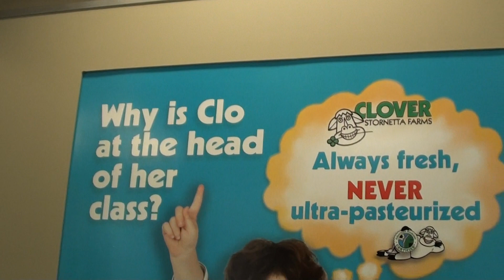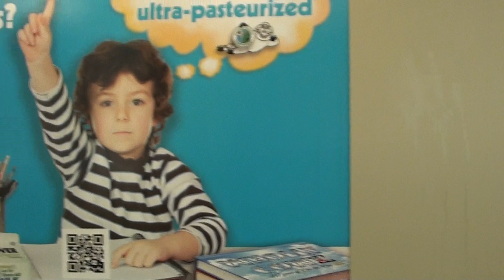BART From Bay Fair to Dublin/Pleasanton - Full Section Ride (HD)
Enjoy one of BART's most relaxing rides on this 10-car Dublin/Pleasanton train, as it departs Bay Fair Station in San Leandro for the suburban Tri-Valley region during the tail end of the morning commute in the San Francisco Bay Area.

Dublin/Pleasanton Station, where this train terminates, geographically is the easternmost station in the BART system and the closest to Interstate 5, the most popular highway choice for those traveling south toward Los Angeles and Southern California. Bay Fair, on the other hand, is the final transfer point for those wishing to switch between the Dublin/Pleasanton and Fremont trains. Upon reaching Dublin/Pleasanton, all trains depart for the storage tracks up ahead, and then reenter the station on Platform 2 as San Francisco/Daly City trains.

This stretch of the BART system --- filmed for the first time ever going in the Dublin/Pleasanton direction --- is usually about 18-20 minutes each way, and now features the agency's newest station, West Dublin/Pleasanton, which has been open since February 19, 2011. West Dublin/Pleasanton makes it easier for people to shop at nearby Stoneridge Mall in Pleasanton. This section is also a crucial transportation link in terms of alleviating traffic on 580, especially for those commuting from Tracy and other places in San Joaquin County.

Some visual appeal features on this ride include riding alongside hundreds of cars along Interstates 238 and 580, zipping through Castro Valley, and crossing over the Dublin grade into Dublin and Pleasanton.